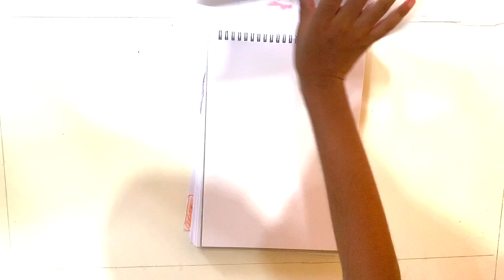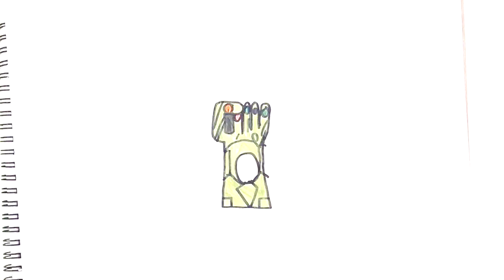Draw With Me - V69 (Infinity Goblet) ll Fun Drawing for Kids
Draw With Me - V69 (Infinity Goblet)

From Kids for Kids

Like - Follow and Share to see more !!!